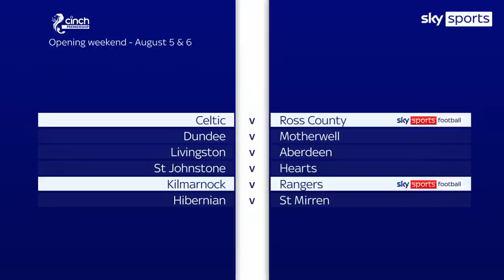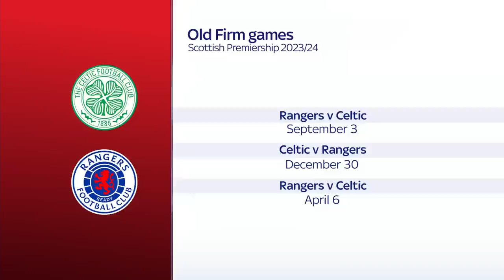Scottish Premiership 2023/24 fixtures: Celtic start title defence at Ross County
The 2023/24 Scottish Premiership season will kick off with champions Celtic at home to Ross County and Rangers travelling to Kilmarnock on Saturday August 5, with both games live on Sky Sports.

Dundee will mark their top-flight return at home to Motherwell, also on Saturday August 5, when they unfurl the Championship flag at Dens Park.

Celtic and Rangers fans need to wait until Sunday September 3 for the first Old Firm clash of the season, which takes place at Ibrox, as the title race promises to be another entertaining tussle between the Glasgow giants.